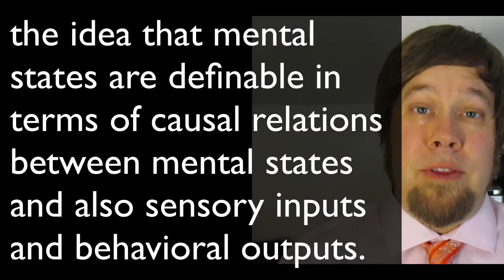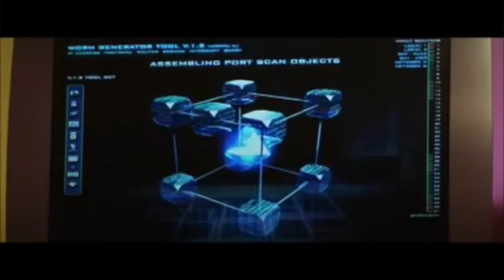Searle's Chinese Room Argument Against Artificial Intelligence